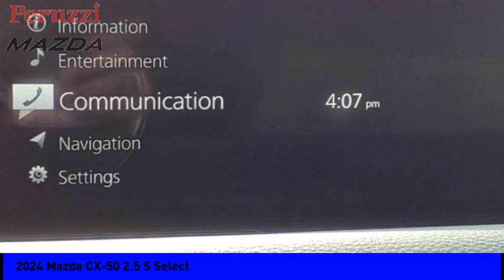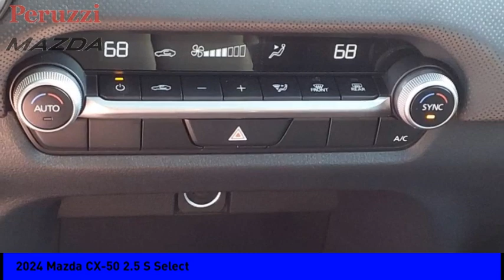2024 Mazda CX-50 Fairless Hills PA 247039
2024 Mazda CX-50 2.5 S Select

Peruzzi Mazda
140 Lincoln Highway

Looking for the right vehicle? Today could be your lucky day. this 2024 Mazda CX-50 could be yours.